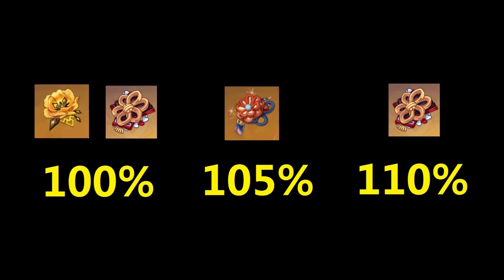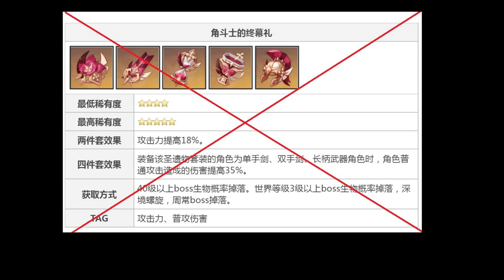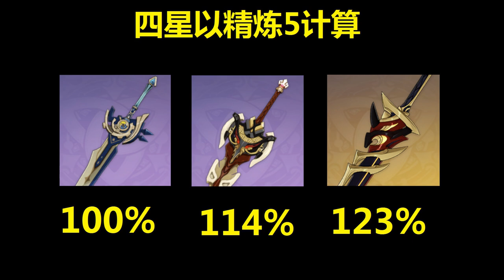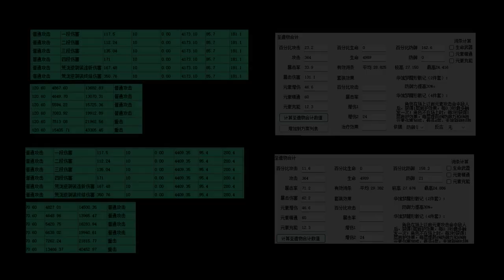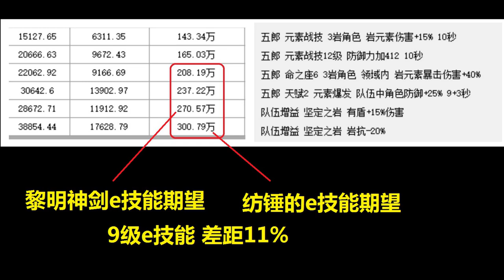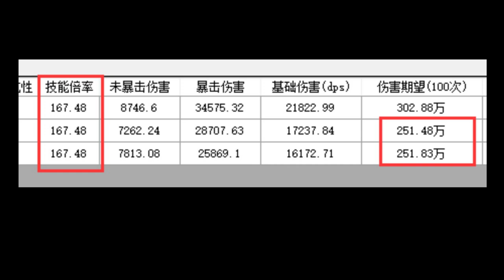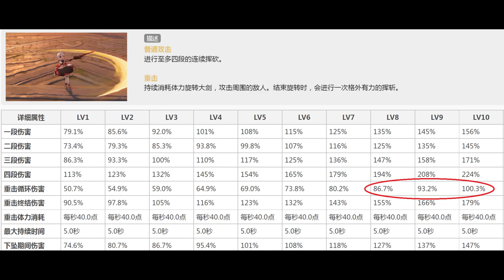荒泷一斗终于上线！赤角石溃杵凶猛袭来！高贵88爆伤值不值得抽？圣遗物刷出来的都是防御力海染套，一斗圣遗物到底有没有备用可选？诺艾尔也想要！女仆拿赤角胜似专武？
荒泷一斗终于上线！赤角石溃杵凶猛袭来！高贵88爆伤值不值得抽？
圣遗物刷出来的都是防御力海染套，一斗圣遗物到底有没有备用可选？
三岩体系成型，钟离何去何从？直接四岩队行不行？
诺艾尔也想要！女仆拿赤角胜似专武，提高大的原因在哪里？